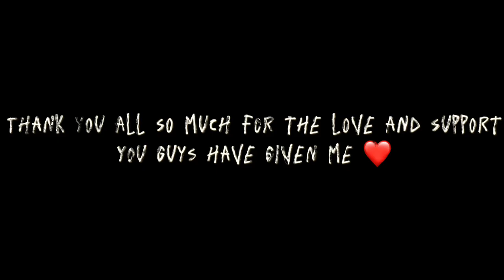Resonance | animation meme ( Appreciation post ♥️❤️)